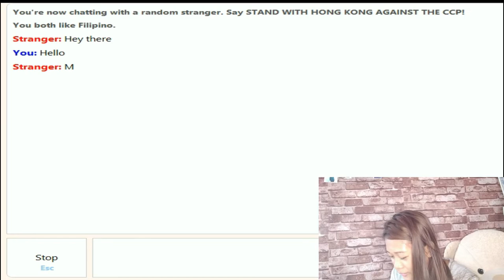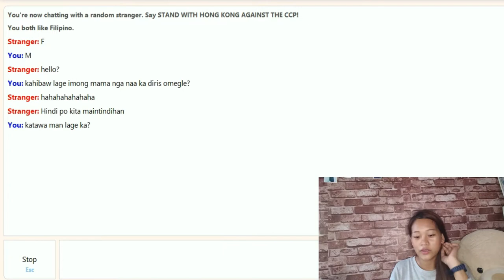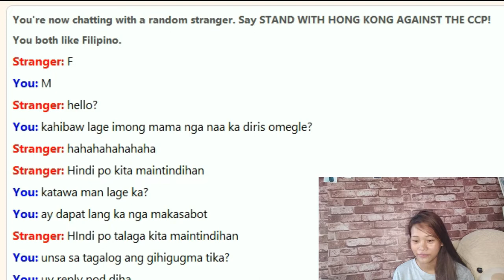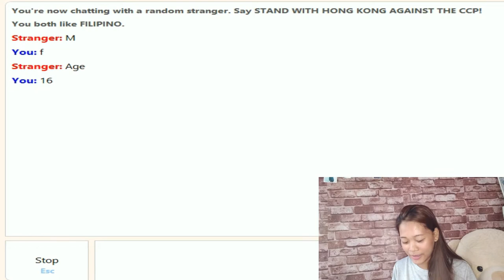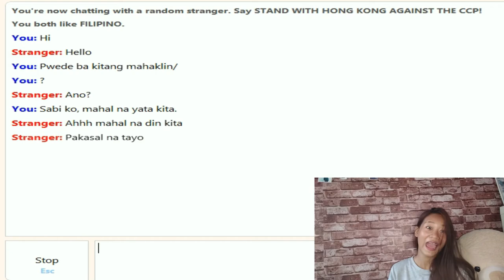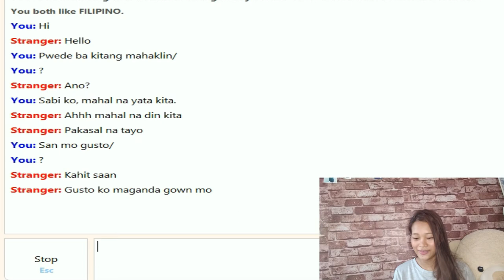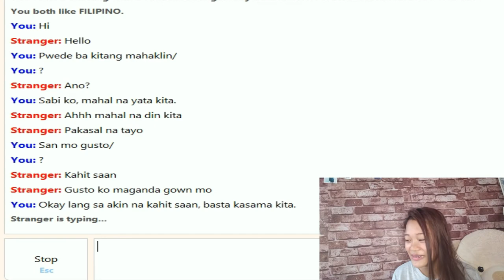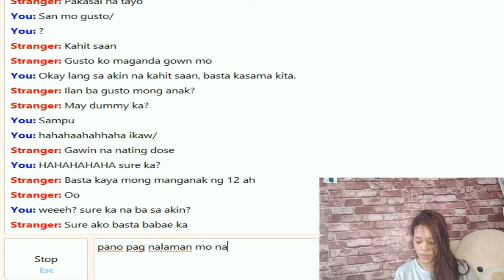CHATTING WITH STRANGERS ON OMEGLE ||REA JASMINE SARONG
Thank you and enjoy watching! xoxo

Nire-upload ko lang to kay something went wrong dati hahahahaha